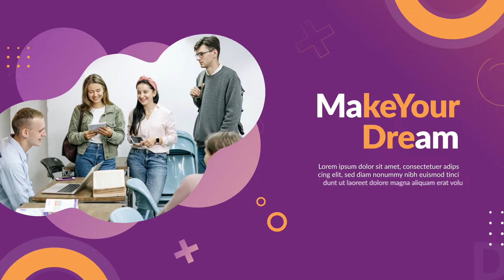Scolastica - eLearning Slideshow | After Effects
Scolastica – eLearning Slideshow | After Effects Template (4K)